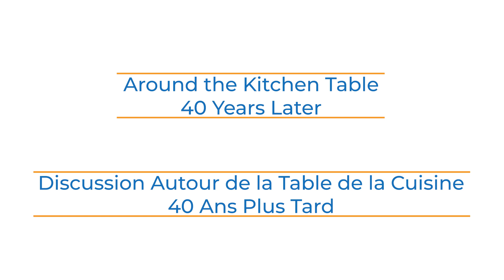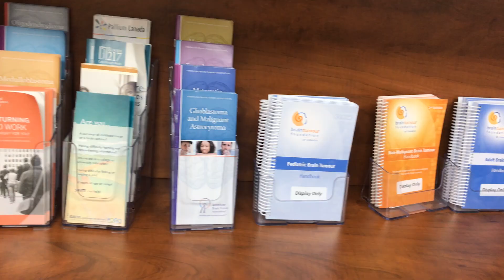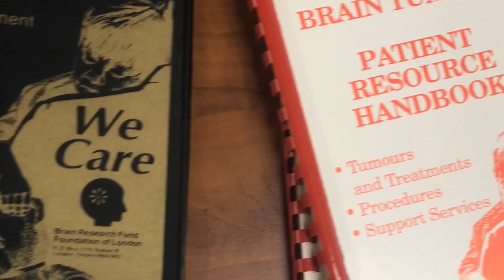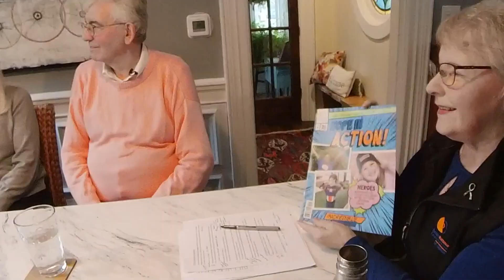40 Years of Hope - Around the kitchen table | 40 ans d'espoir - Autour la table de la cuisine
Kelly Northey’s smile was infectious, and her boundless energy touched every person she met in her short lifetime. She continues to touch Canadians’ lives every day, providing hope, comfort, and support through Brain Tumour Foundation of Canada.

Kelly was 8 years old when she was first diagnosed with a brain tumour. The year was 1981 and at that time, there was little organized support or specific research into brain tumours being conducted. Patients diagnosed with a brain tumour struggled alone with the physical and emotional effects of the disease.

In January of 1982, after a six-month struggle, Kelly finally succumbed to the disease, but her legacy was to live on with the creation of Brain Tumour Foundation of Canada.

Kelly’s father, Steve Northey, Dr. Rolando Del Maestro – a neurosurgeon who was working on a brain research laboratory at the time – and his wife, Pamela, a neuroscience nurse, met around a kitchen table shortly after Kelly’s death to create a resource to aid families in a similar situation.

“It was a father’s way of dealing with his grief and trying to turn a bad thing into a good thing,” said Steve of his involvement in the foundation’s infancy. “It’s very gratifying in the sense we’ve been able to help so many thousands of people.”

Join us at the kitchen table 40 years later and hear what our founders have to say.

205 Horton St E, Suite 203,